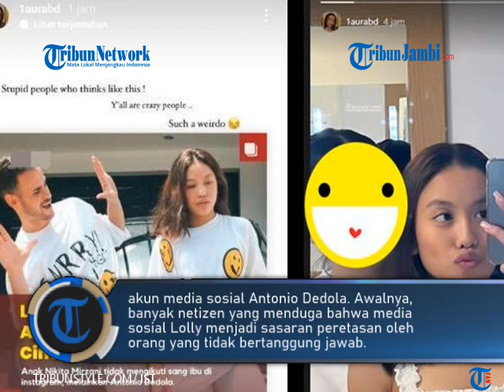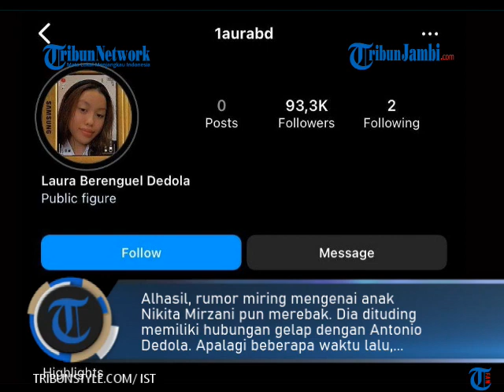EMOSI Lolly Meletup-letup, Kesal Dituding Rebut Antonio Dedola dari Nikita Mirzani : Kalian Gila!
TRIBUNJAMBI.COM-Ada apa dengan Lolly? Dia mendadak unfollow Instagram sang ibu, Nikita Mirzai dan mengubah nama belakangnya jadi Dedola.

Baru-baru ini pemilik nama asli Laura Meizani menghebohkan publik. Di tengah perseteruan Nikita Mirzani dengan Antonio Dedola, Lolly dituding berselingkuh dengan Antonio Dedola.

Bukan tanpa alasan, wanita yang sedang menempuh pendidikan di Inggris itu mendadak mengubah nama belakangnya dengan nama Dedola. (ste)